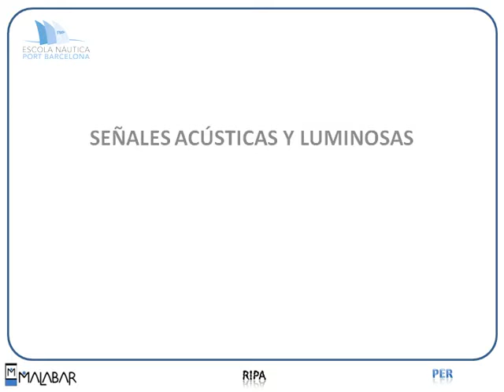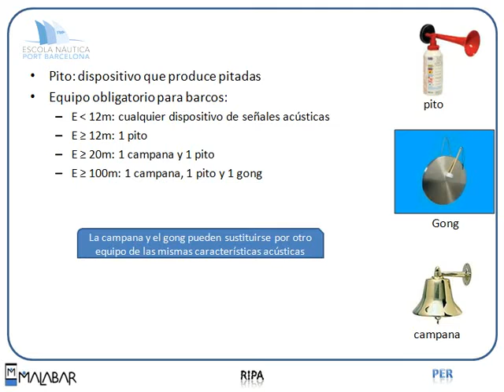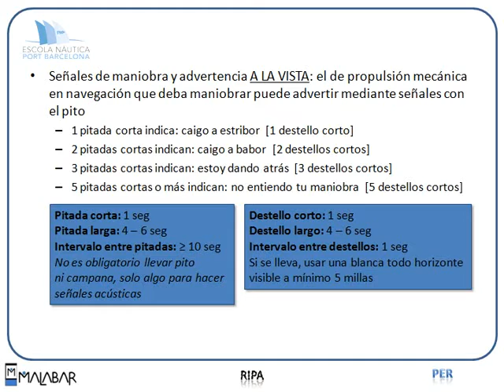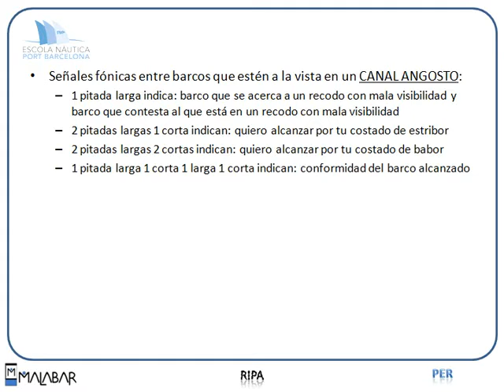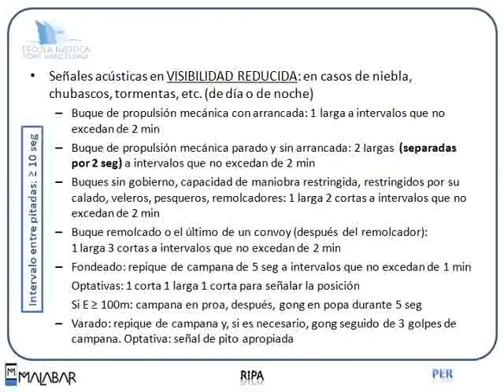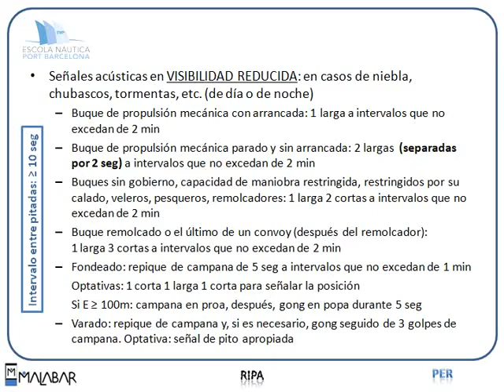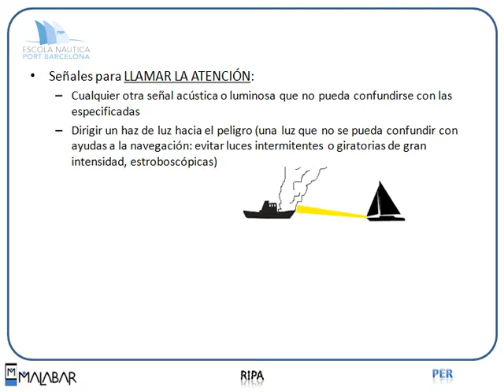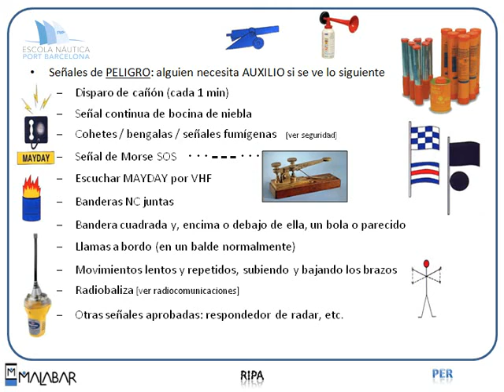PER 8.8 RIPA (Escola Port Barcelona, 2012)